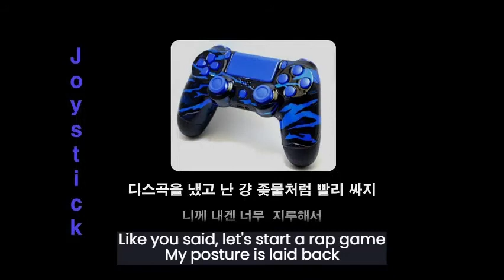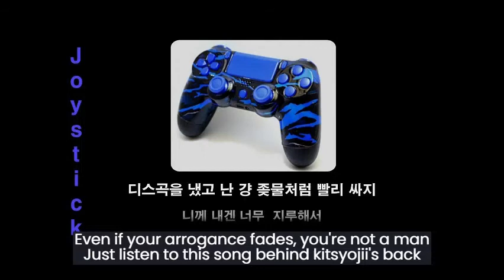영잔디스 (Young Jaundice) - Joystick [Eng sub]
Young Jaundice - kitsyojii, kaogaii diss track 'Joystick'